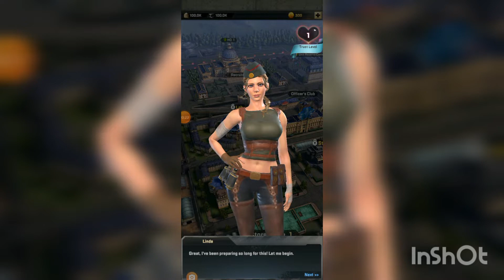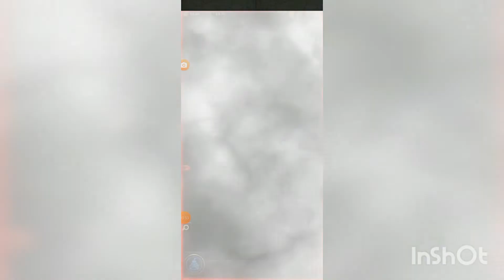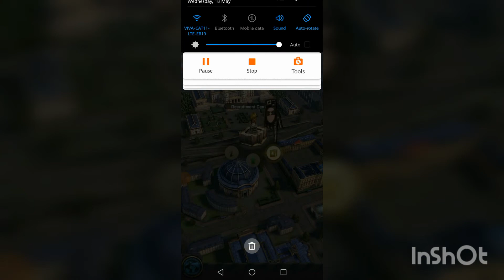Top4fun ready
Top4fun go ready arab